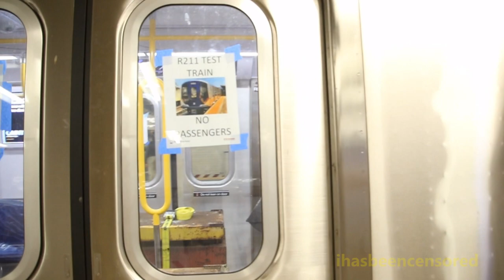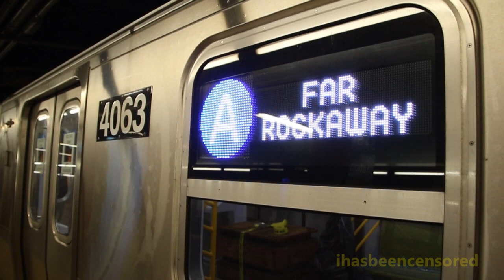R211 (R211A) Train Undergoing Announcement System & Signage Testing on A Line w/ Doors Open Signage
Here are several videos featuring the MTA NYC Subway - in particular, Kawasaki Heavy Industries R211 cars. During night hours in early June 2022, a 10-car train of R211A cars ran throughout part of the A train route to check the functionality of the cars' automated announcement systems (AAS) and communications systems. As a result, route and destination signage (end route displays and side destination signs) on the train were illuminated. The interior signs have an interesting reading regarding on which side the train doors will open on.